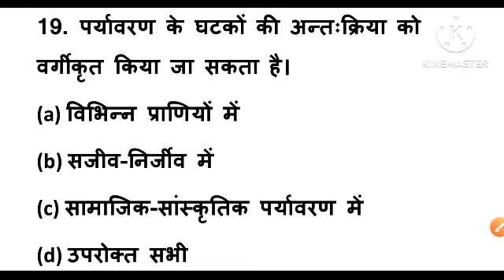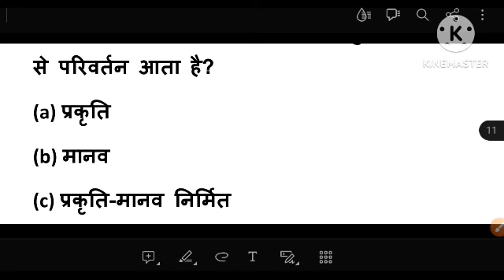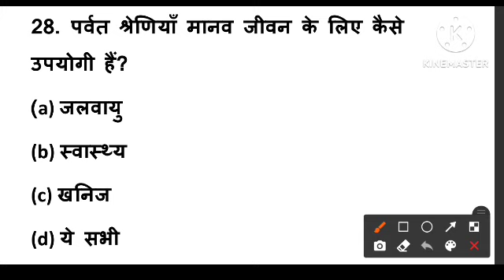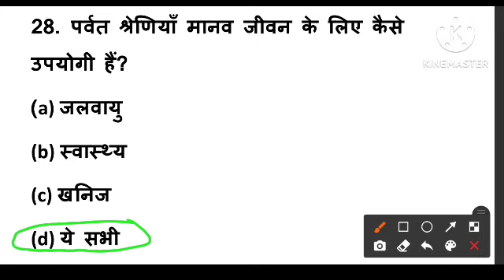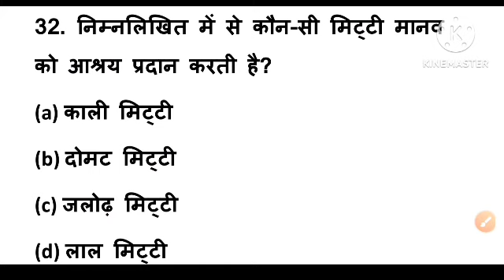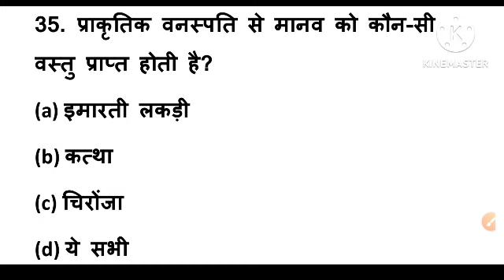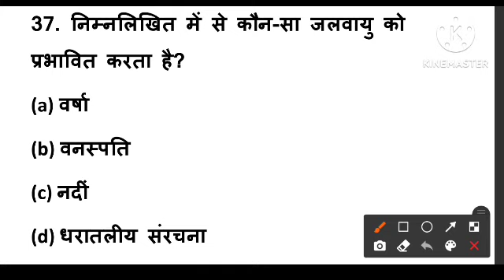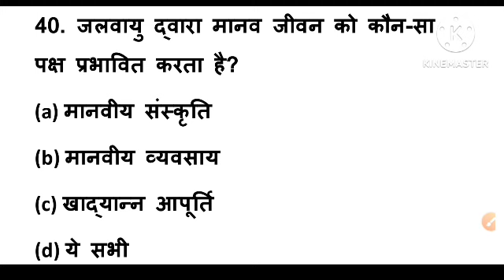पर्यावरण अध्ययन MCQs | छत्तीसगढ़ शिक्षक भर्ती 2023| EVS Pedagogy MCQs| Part-1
cg tet result kab aayga,
cg tet english answer key,
bal vikas u0026 shikshashastra,
shikshak shastra vyakhtyata ke liye,
up lecturer pst,
cg vyakyata post,
cg lecturer post,
mp lecturer post
evs mcq question
बाल विकास एवं शिक्षाशास्त्र के महत्वपूर्ण MCQs |Cg teacher bharti| cgtet ctet other state tet exam|

1000 mcqs cdp,
cdp mcq assam tet,
cdp all mcq,
cdp segment,
cdp seated,
cdp questions,
cdp quiz,
cdp study,
cdp mcq book,
brass pedagogy,
cdp mcq for ctet in hindi,
cdp mcq class,
cdp mcqs ctet paper 2,
cdp mcq cg tet,
cdp mcq for chat,
cdp mcq by cg job education,
cdp ctet mcq,
dco interview questions,
dcd question,
dcd exam question,
dlab sample questions,
cdp english mcq,
cdp mcq rgm education,
cdp mcq ksk educare,
education pedagogy,
edu 02 mcq,
cdp mcq for ctet,
cdp mcq for pstet,
cdp mcq for kvs prt,
cdp mcq for kvs,
cdp mcq for osstet,
cdp ctet mcqs,
cdp mcq for assam tet,
cdp mcq for wb tet,
cdp mcq for pstet 2,
cdp mcq marathon for uptet,
cdp mock,
cdp questions practice,
cdp sfmc,
cdp google,
cdp scoring,
cdp marketing cloud,
cdp mcq in hindi,
ctet cdp mcq in hindi,
cdp important mcq,
cdp mcq in english,
cdp mcq in odia,
cdp intelligence mcq,
cdp mcq most important questions,
ctet cdp mcq in bengali,
jean piaget questions,
cdp questionnaire,
cdp ke mcq questions,
cdp mcq kvs,
cdp ka mcq,
louis pedagogy,
cdp mock test,
cdp mcq mock test,
kvs cdp mcq marathon,
cdp mcq uptet,
mock test of cdp,
memory in cdp,
cdp mcq osstet,
cdp pedagogy mcq